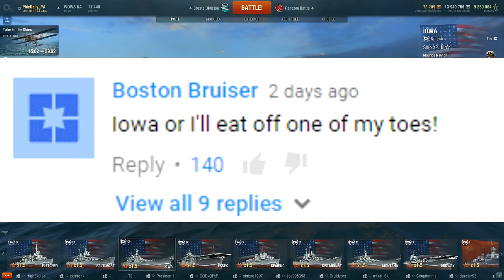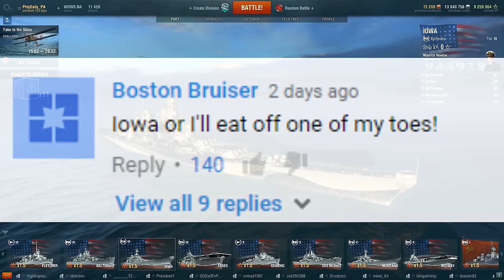CITADEL CITY - World Of Warships - IOWA BATTLESHIP GAMEPLAY!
GET In the ACTION! Download World Of Warships NOW!